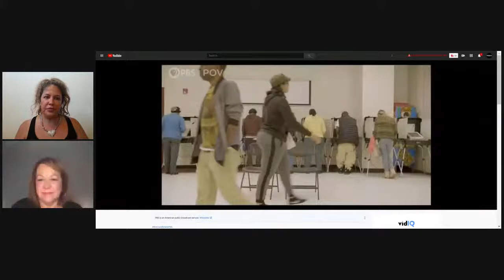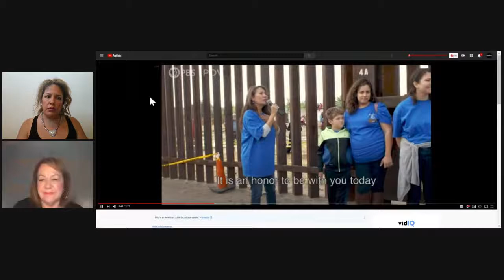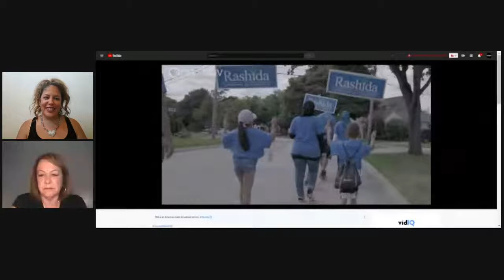One-On-One conversation between Lizza Monet Morales & CA. Senator Maria Elena Durazo.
Join Actor, TV Host and Activist Lizza Monet Morales and California Senator Maria Elena Durazo for a special one-on-one conversation before the two-night premiere of "And She Could Be Next" which kicks off tonight. The docuseries tells the story of women of color leading from the ground up!

Senator Durazo and Lizza will be discussing the importance of this docuseries, her involvement, life in the Senate, especially as a woman of color, the key pieces of legislation she's focusing on this year and more.

We invite you to join us LIVE at 11:30am PST/ 2:30pm EST and engage by leaving your comments and questions below for your chance to be featured on the show.

The "And She Could Be Next" docuseries airs on PBS's POV in two parts: Episode 1 airs on Monday, June 29th; Episode 2 airs the following evening on Tuesday, June 30th.

to find your local station; otherwise, it will be available to stream for free starting at 9pm ET / 6pm PT each night.

*Remember to click "Hit Reminder" below to get a notification when we go live.